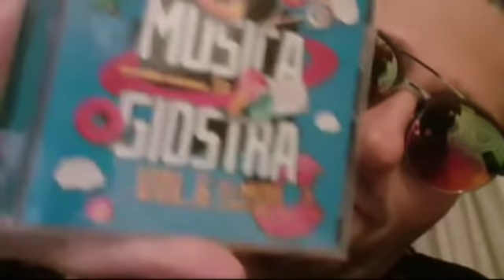MegaMix ItaloDance 2019 (Primavera) Atto 2 (Mixed by Follettino DJ)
Amanti della ItaloDance se non vi accontentate del Mix caricato sul Tubo nessun problema!!! sotto in descrizione trovate tutto il MegaMix!!! Buon Ascolto Dal Follettino DJ!!!

Top 30 ItaloDance 2k19 by Follettino DJ

  1 (New Entry) ItaloMelody - Without You (A'Son Remix)
  2) DJ Jump - Back To The Feat (ALBUM)
  3) DJ Matrix Present Musica Da Giostra Vol. 6 (ALBUM)
  4 (New Entry) Ole Van Dansk - Shining Star 2019 (Rave Busters Remix)
  5) Eufeion - Love Story (Happy Hardcore Mix)
  6) Darren Glancy And Alec Fury - Dont Give Up On Me
  7) De Crypt  X Northgard - Around The Sun
  8) Mirko Alimenti And Max Crisafulli - Cassiopea (Extended Mix)
  9) DJ Gas - Fate Argo
10) Deejay-Jany - Folk Nation
11) Jerome Thevenot And Nateole - Don't Leave Me (Krizdem Italodance Remix)
12) DJ Evil Feat. Mcw - Wintertime
13) Baywatch - Anyway (Dummy Remix Extended)
14) Bovoli & Naldi Vs Dagma Feat. sPEE - Se Telefonando (Original Mix)
15) Nafoura Feat. Yanick - Nafoura Dance (Club Mix)
16) Neckbender VS Ramirez - Chuppa Chuppa 2019 (Original Mix)
17) Marcocram DJ Feat. Miriam Lamia - Long Time
18) Ramore Project - Waiting For Your Love (Dj JPedroza Remix)
19) Dove Cameron - As Long As I Have You [Dj JPedroza Remix]
20) Daniel Gray - Murder On The Dancefloor pt 1
21) Lena Lane - Un Giorno all'improvviso (M'innamorai Di Te) (Dj-V. Remix)
22) Dj JPedroza - Down (Dj-V. Remix) / Desire
23) JP Station - Because [Abelha Mix]
24) Dj JPedroza & Limak - Za Twe Piekne Oczy [ItaloMelody Rmx]
25) Dj Orazio - Grande Armonia (Dj-V. Remix)
26) Alien Cut Feat. Zighi - Offri Da Bere (Original Mix)
27) SHAED - Trampoline (Claster dj RMX)
28) Jamie B - Sweet But Psycho (Original Mix)
29) Marq Aurel And Sergio Gusto - Tonight (Krizdem Italodance Remix)
30) Mario Lopez - Lucky Star (Dj JPedroza Remix)